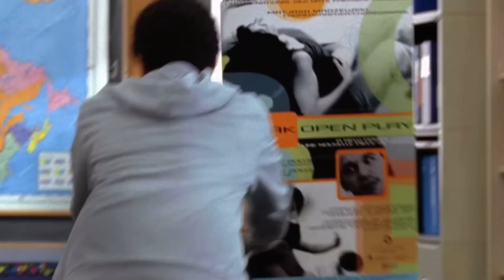Clare S8 Part 25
S8E11 Causing a Commotion